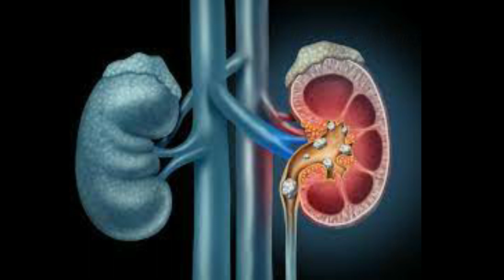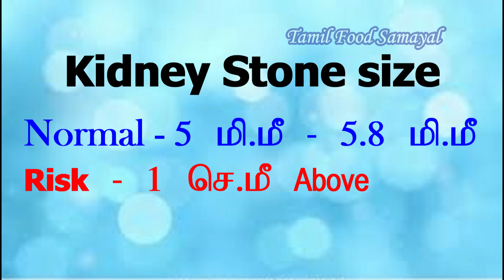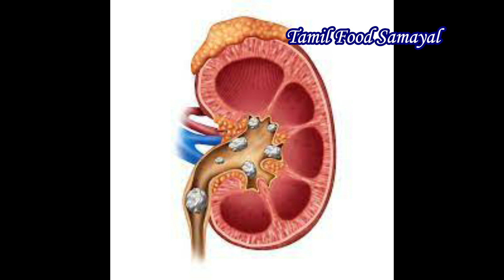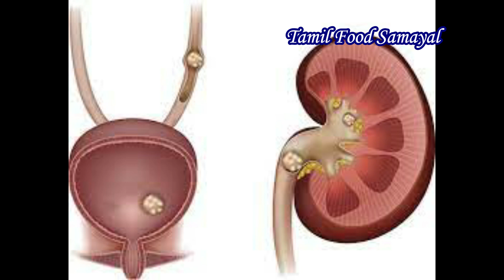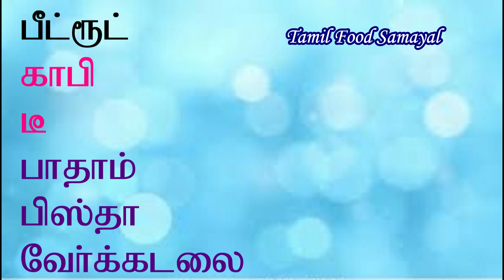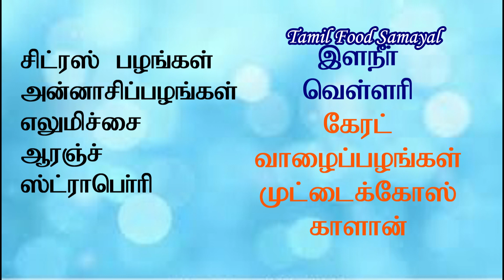சிறுநீரக கல் கரைய வீட்டு வைத்தியம் | Home Remedy For Kidney Stone | Siruneeraga Kal Arikurigal Tamil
This video gives tips for , how to remove kidney stones in 1 day using banana stem water and to avoid kidney stone ( siruneeraga kal ) , symptom’s for siruneeraga karkal and  best food to eat using healthy food habits with healthy food powder simple & easy tamil food recipes .

foods for kidney stones in tamil | kidney stone foods to avoid | kidney stone diet | kidney stones best foods to eat | best food to avoid kidney stones | கிட்னி கல்லை எப்படி கரைப்பது | சிறுநீரக கல் பிரச்சனை அறிகுறிகள் | siruneeraga kal prachani theera vettu vaithiyam